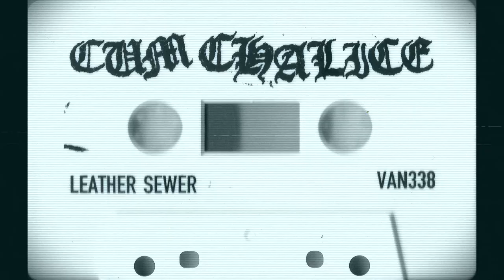CUM CHALICE [NL] - LEATHER SEWER (TAPE RIP) [DEATH/BLACK METAL DEMO 2021]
0:00 ENDLESS TUNNEL
4:32 LEATHER SEWER
8:39 TOOTHLESS MAGIC